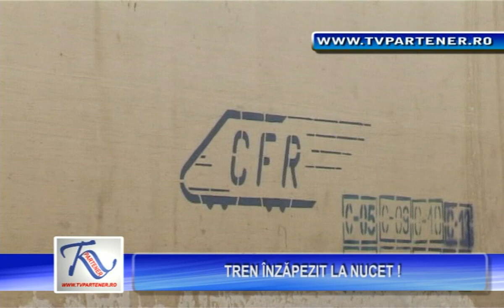Tren înzăpezit la Nucet